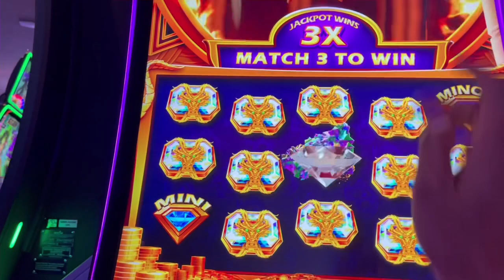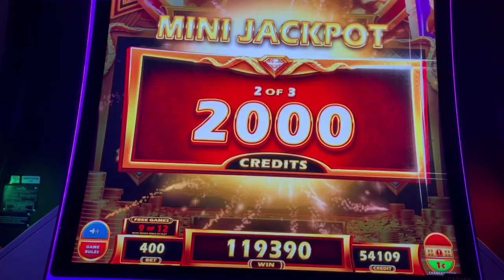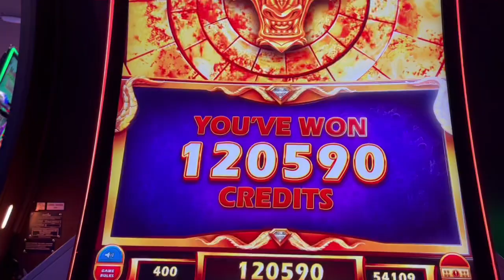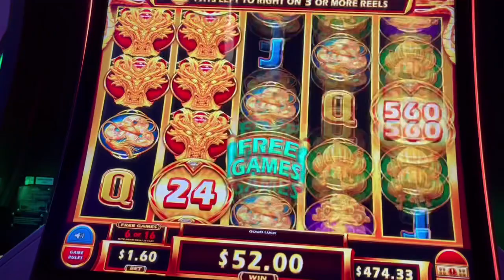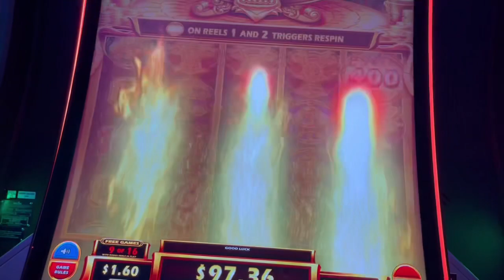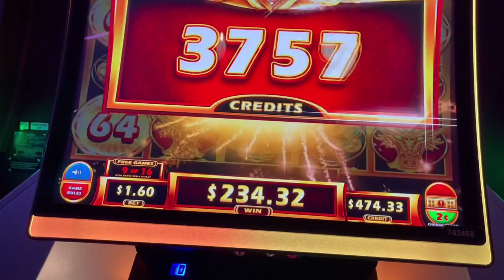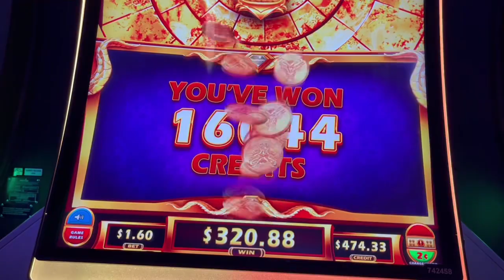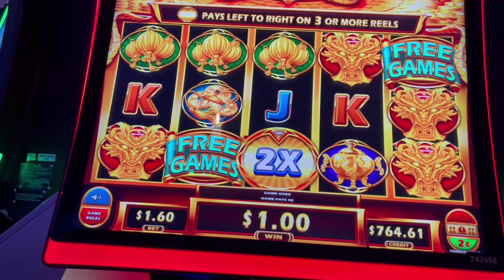Sorpresa big win en el casino san Manuel jugando en la slot del dragón jackpot.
Este video es de slots del dragón estuve jugando de $ 4.00 x cada tirada y pues nos pago muy biem un jackpot de 1200 .si te gusta my contenido no olvides suscribirte a my canal Para que no te pierdas ningún de mis videos zuleykafslots jackpot sanmanuelcasino#